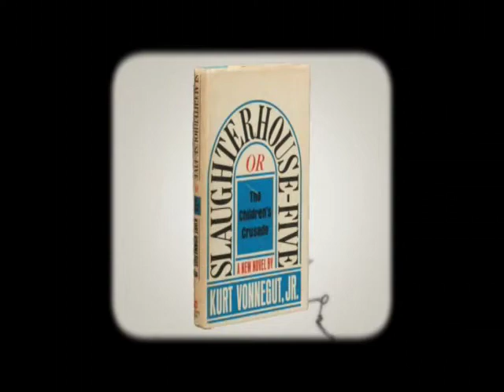Tufts Application Video - David London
David London's Tufts University Application Video.  December 2009.